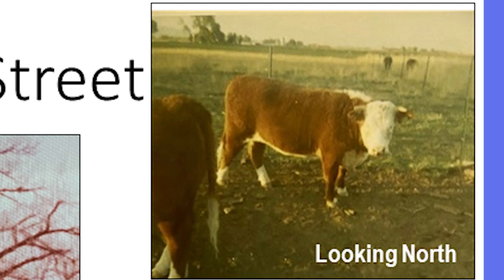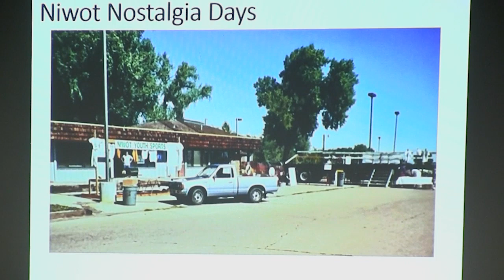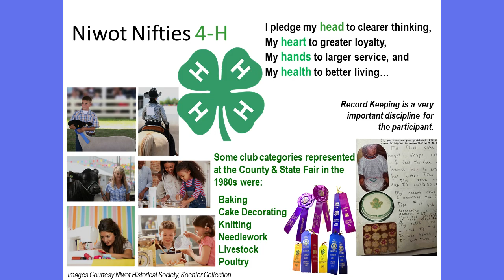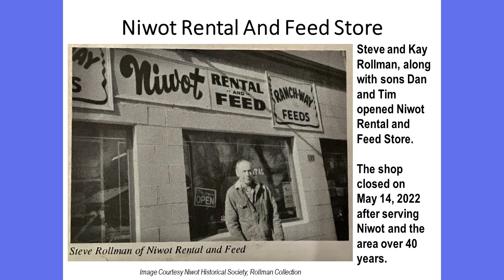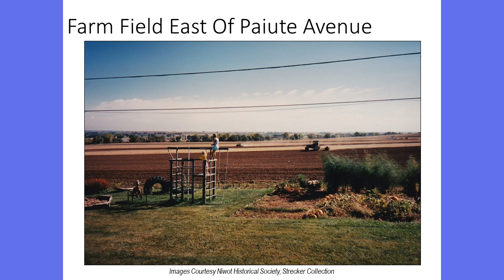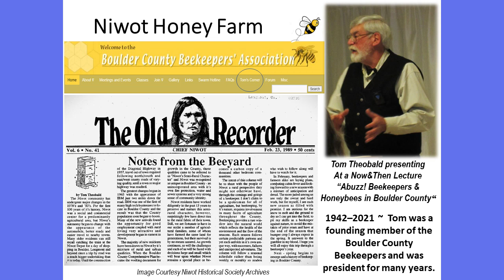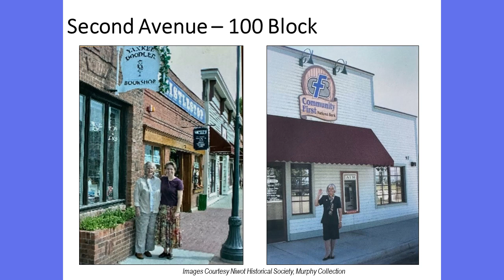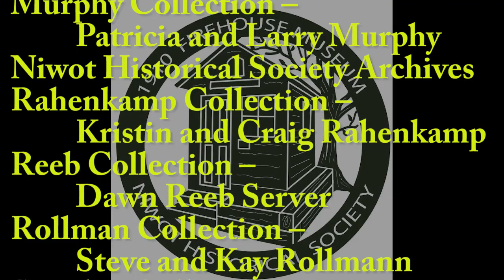NiwotHistory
Niwot in the 1980s and into the 1990s shares history, many events, shops, housing development, and the dirt/muddy streets of these years.  It also talks about the TDRs that are a unique element of Niwot, along with all the community volunteers who organize activities.